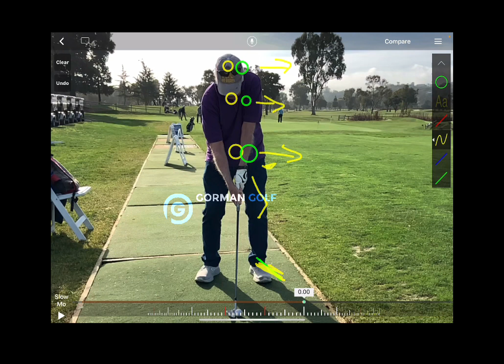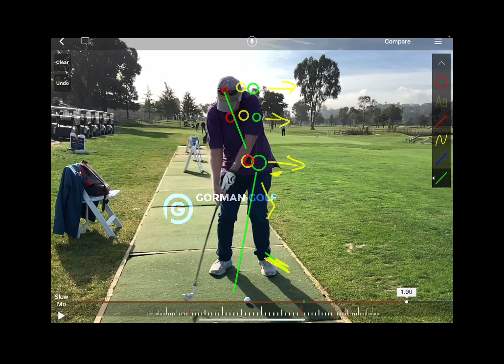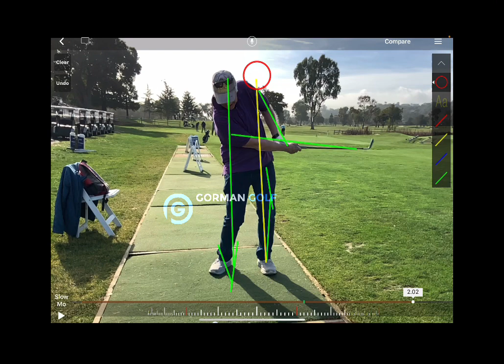Learn low ball flight patterns | great compression & Spin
Site launch

 “Masters of the Game”
Learn their Systems

Hogan , Tiger Trevino ,Mac  O’Grady Morad - TGM -
Stack and Tilt
Site Launch Updates